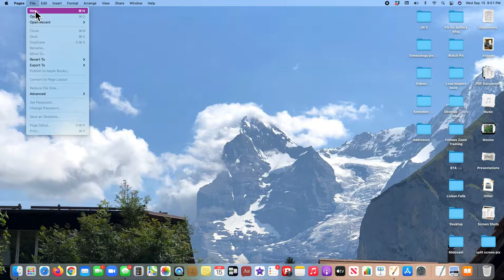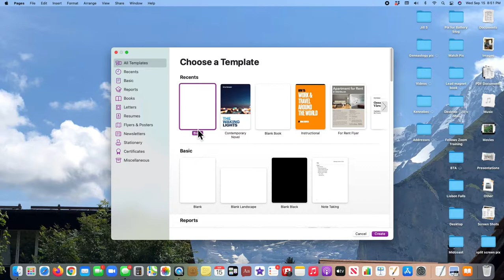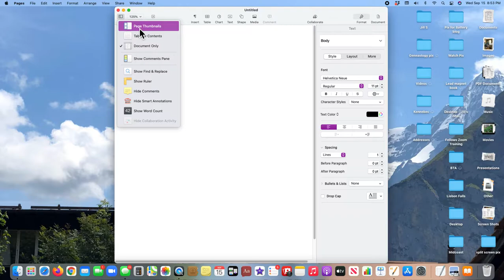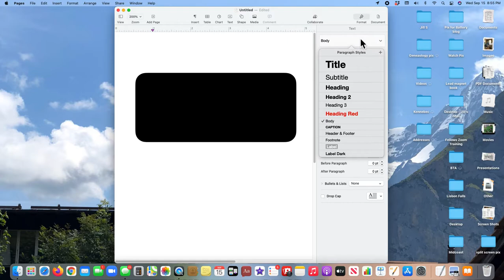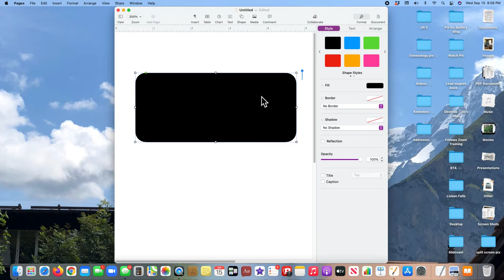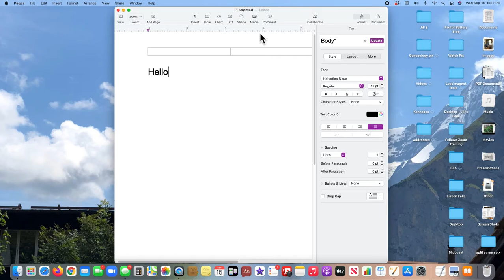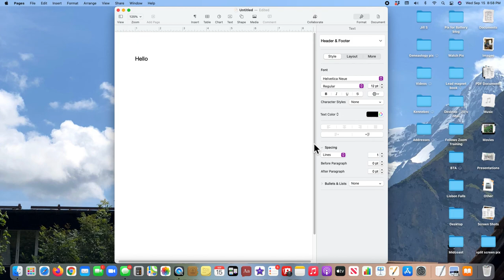Introduction to Pages on a Mac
Pages is a versatile app for creating all sorts of documents.  This video explains what you will see when you open the app and give you enough information to get started.